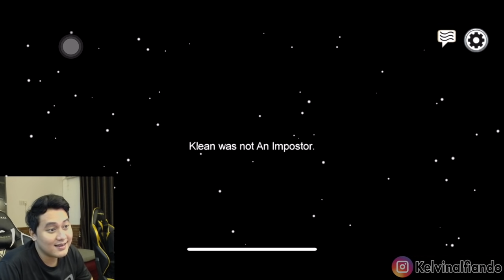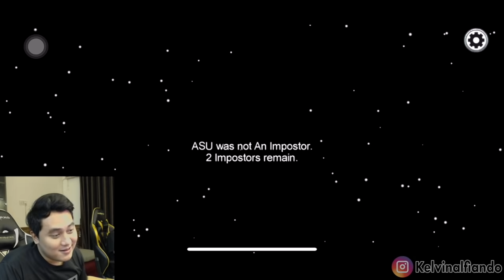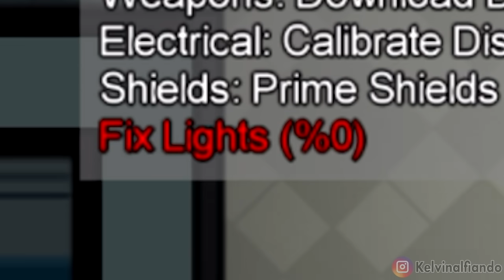JADI IMPOSTOR PAKE NAMA ANJING ! JESS DAN JESSICA AUTO TOXIC ! WKWKKWKWKWK - AMONG US PART 17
AKHIRNYAA PUAS BANGET NGELIAT MEREKA TERPAKSA NGOMONG ANJING GARA GARA NICK GUA WKWKKWKWKWKKWKWKWKWK